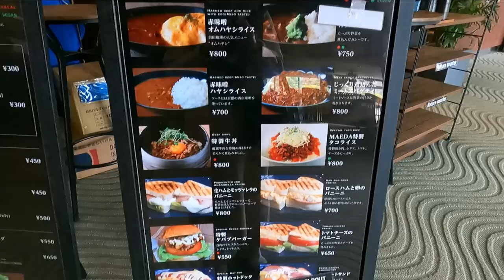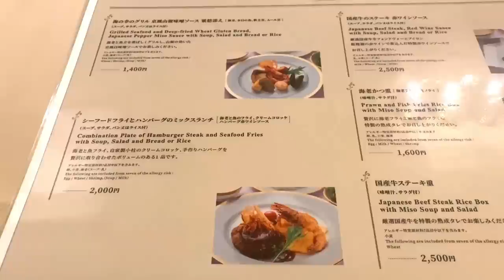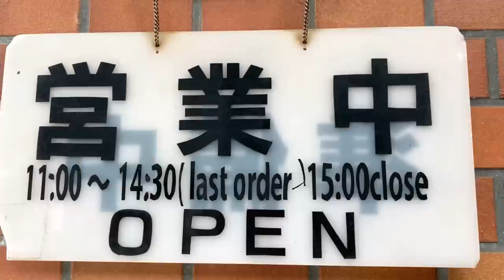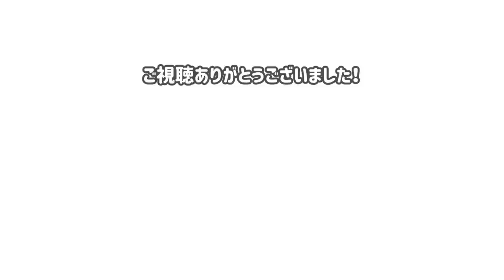京都グルメ3選🐕国際会館と宝ヶ池周辺の散策とランチ3選 / 最後にルート地図があります🌼京都観光 京都旅行 京都Vlog 京都グルメ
フクと国際会館や紅葉真っ盛りの宝ヶ池周辺を散策しました。
オープンデーの国際会館内部やレストラン、カフェなども動画に入っています🎶

清水寺から三年坂二年坂を通ってねねの道まで（地図あり）、素敵な和風レストランとカフェなど
南禅寺から水路閣へ素敵なお散歩ルート（地図あり）、和風庭園のある湯豆腐専門店など
出町柳、下鴨神社周辺の散策（地図あり）、大好きな和食の店やコーヒー焙煎所など
白川通り横を歩く岡崎のベストルート（地図あり）、天ぷら専門店や名前入りうちわのお店など
明治大正時代の主要道路、モダン建築がたくさん残る三条通、人気のルート（地図、レストランガイドあり）
他にもたくさんの道案内動画があります、順次翻訳が付きますので、ぜひ！
京都の美味しいもの、お土産リスト

Music used
Fuqu and I took a walk around the International Conference Center and the Takaragaike area where the autumn leaves are in full bloom.
Inside the International Conference Center on Open Day, restaurants, cafes, etc. are also included in the video 🎶

Many more wayfinding videos, with translations coming in due course!
🌼From Kiyomizu Temple to Nene-no-michi via Sannenzaka Nigenzaka (map available), nice Japanese restaurants and cafes, etc.
🌼From Nanzenji Temple Lovely walking route to Suirokaku (map available), yudofu specialty restaurant with Japanese garden, etc.
🌼Stroll around Demachiyanagi and Shimogamo shrine (map available), my favorite Japanese restaurant and coffee roasting place, etc.
🌼The best route in Okazaki walking next to Shirakawa-dori (with map), tempura specialty stores, stores for fans with your name on them, etc.
🌼Walking around the south side of Kyoto Imperial Palace (with map), Kyoto-style Chinese restaurants, etc. I really like this video
🌼Sanjo Street, a major road in the Meiji and Taisho periods, with lots of modern architecture, popular route (map and restaurant guide available)

gxsHxho4IfuxVKtsm_UJ0 Kyoto's delicious food and souvenir list